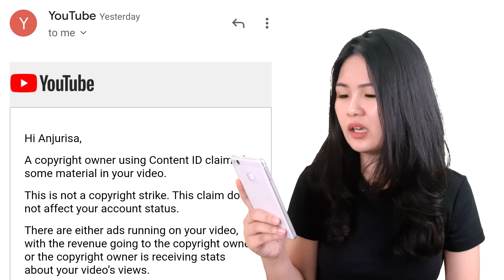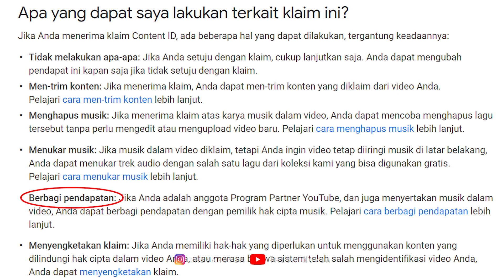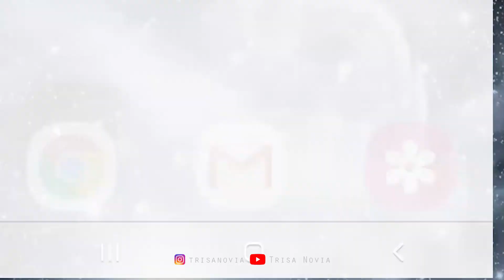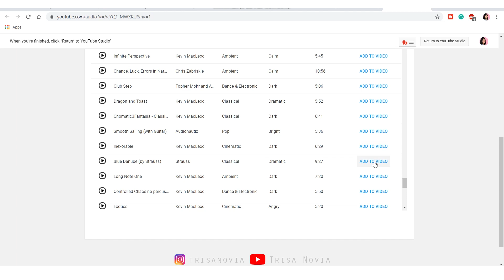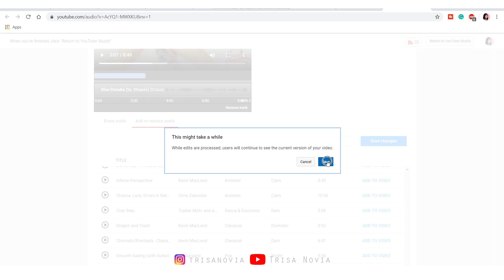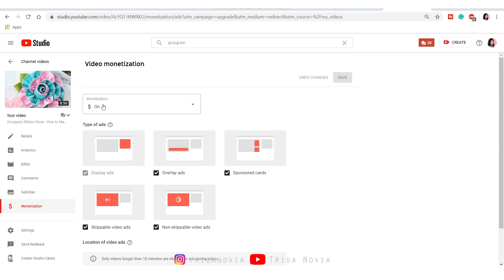Cara Hapus Hak Cipta Video - Edit Video YouTube yang Sudah Diupload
Berikut cara hapus audio kena hak cipta atau cara mengatasi copyright claim video YouTube kena hak cipta. Mengatasi klaim hak cipta YouTube dengan edit video YouTube yang sudah diupload. Video YouTube kena copyright adalah hal yang bisa dicegah saat membangun channel YouTube dari awal.